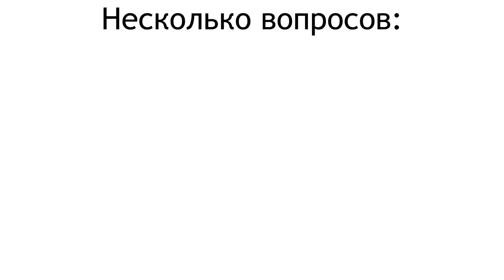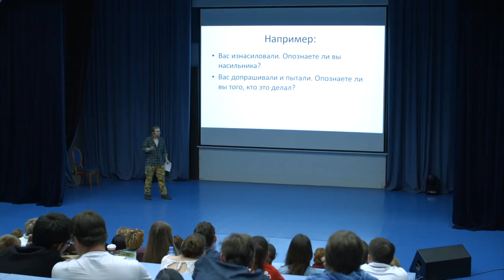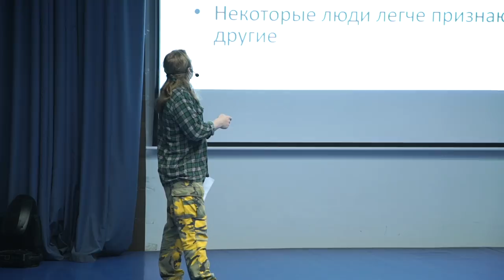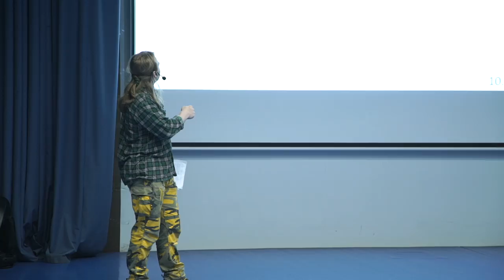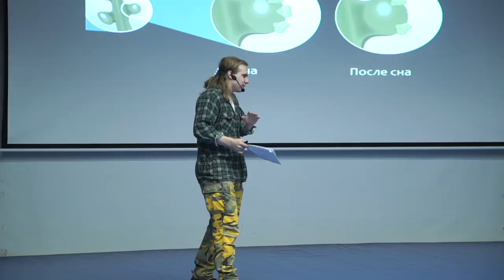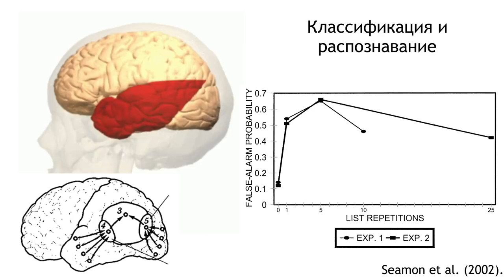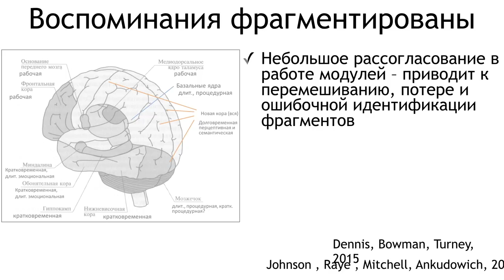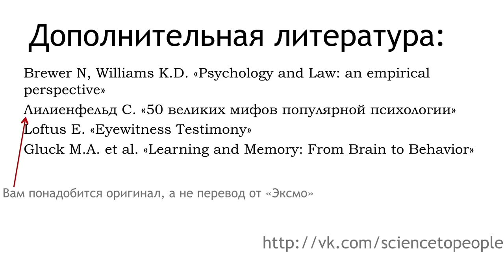Даниэль Ламан — Ложная память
Даниэль Ламан — популяризатор науки, преподаватель. Автор курса лекций «научные ответы на философские вопросы».

Возможно, вы слышали про имплантированные воспоминания, déjà vu и подобные вещи. В этой лекции мы поговорим про некоторые известные механизмы формирования ложный воспоминаний — и про то, насколько часто мы сталкиваемся с их работой и в каких ситуациях они могут проявляться ярче.

Видеооператоры: Александр Меньков, Егор Степанов
Звукооператор: Виталий Осипов
Звукорежиссер: Игорь Суменков
Видеомонтажер: Кристина Утесова